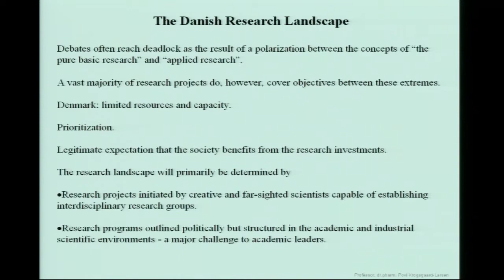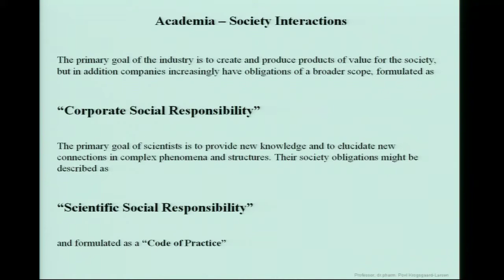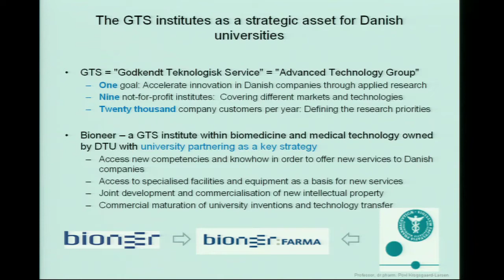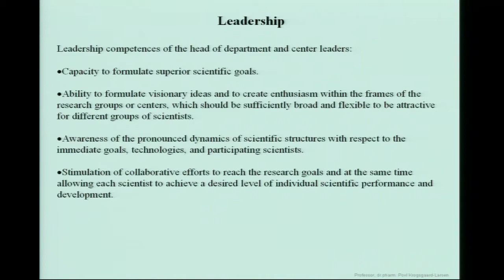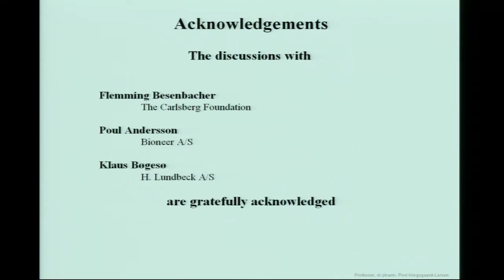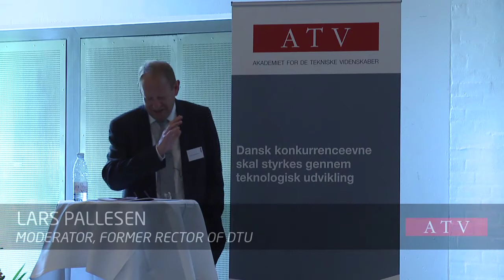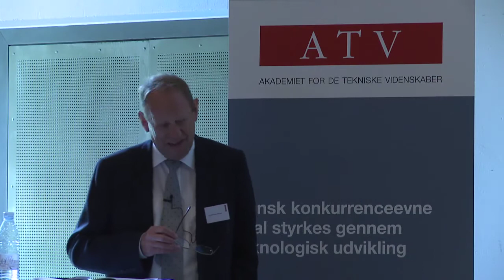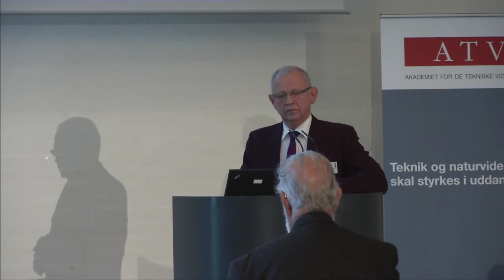Povl Krogsgaard-Larsen, Professor, University of Copenhagen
Presentation: The Possibilities for Danish Technology in a Globalized World
                          -  Challenges and Opportunities of the World